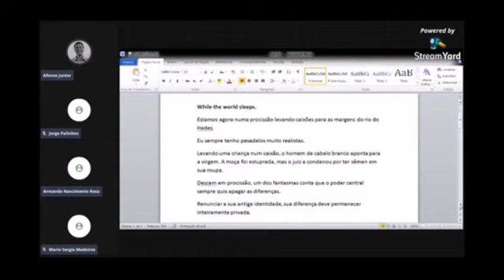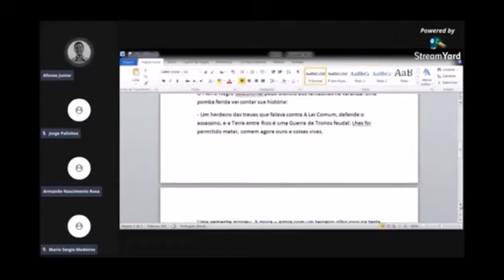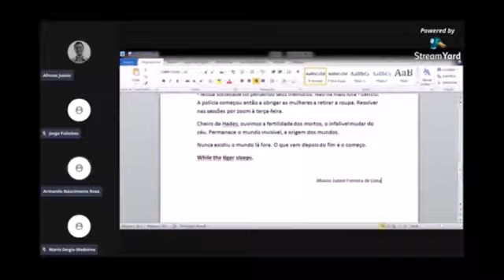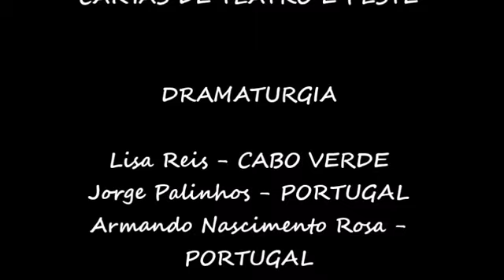Cartas de Teatro e Peste - Episódio 2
Cartas de teatro e peste é um projeto lusófono transatlântico que junta dramaturgos vindos de Portugal, Brasil e Cabo Verde, em múltiplas histórias e palavras, para fazer e pensar o teatro em tempos de doença. Dramaturgia/Vozes: Lisa Reis (Cabo Verde), Jorge Palinhos (Portugal), Armando Nascimento Rosa (Portugal) e Afonso Junior Ferreira de Lima (Brasil/Uruguai). Direção: Mario Sergio Medeiros (Brasil). Livre.